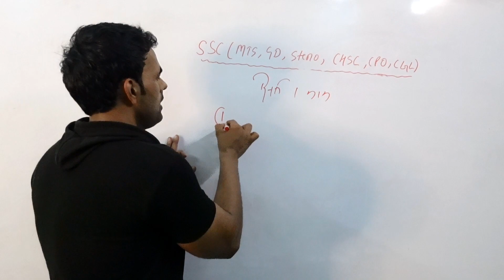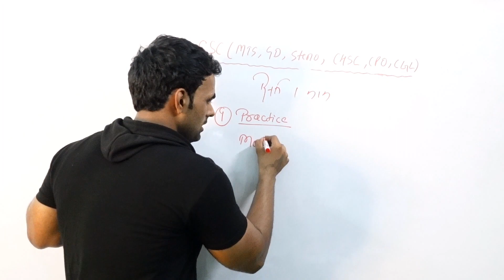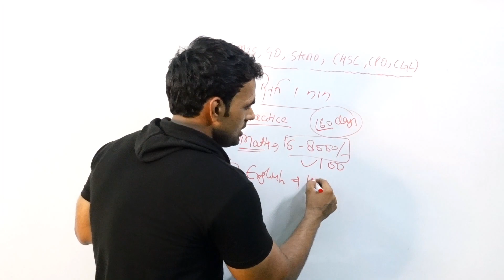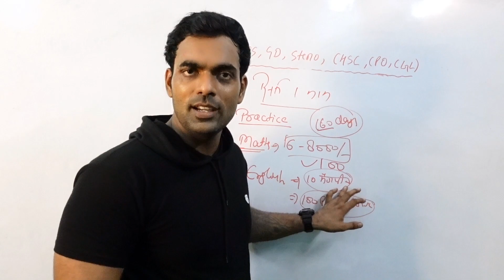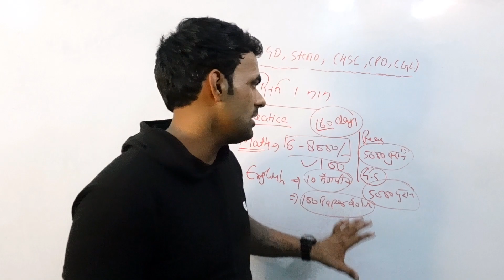SSC के सभी EXAMS निकालने के लिए बस एक काम करो | Do Only Thing For Every SSC Government Job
Ram Ram 🚩
▶️ Neetu Mam Volume 1